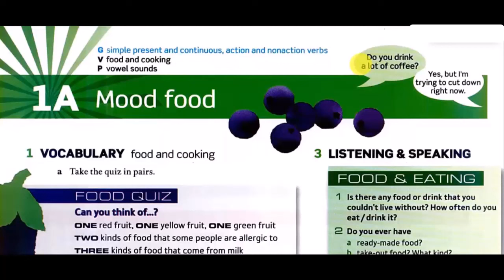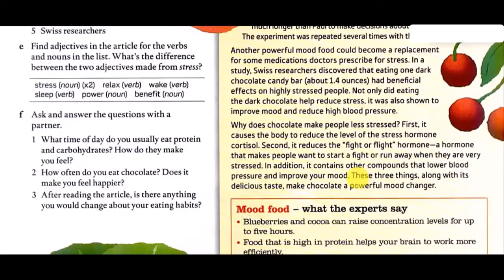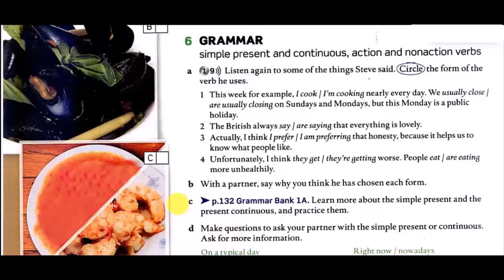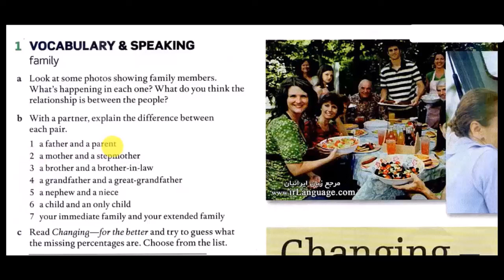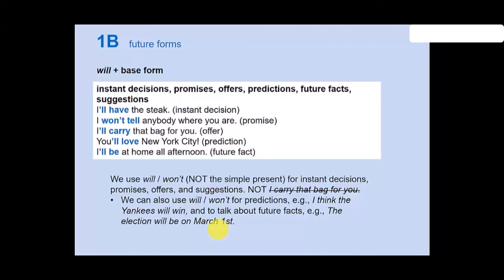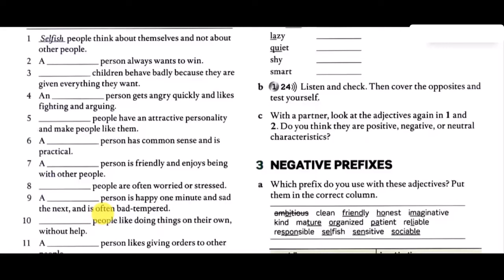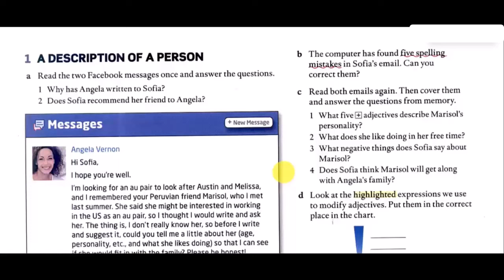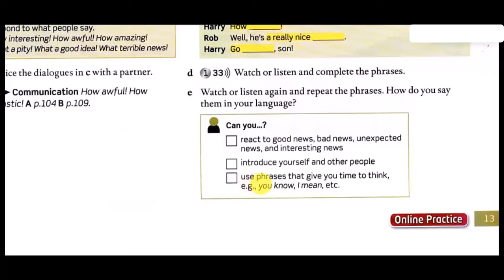آموزش کتاب امریکن انگلیش فایل 3 (ویرایش دوم) - درس اول | AEF 3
00:00 | آموزش قسمت A1
38:53 | آموزش قسمت A2
01:27:19 | آموزش قسمت B1
02:10:19 | آموزش قسمت B2
03:11:03 | آموزش قسمت Practical English
سری کتاب های American English File ویرایش دوم یکی از پرطرفدار ترین دوره های آموزشی ترمیک می باشد که در بسیاری از آموزشگاه های زبان داخل و خارج از کشور برای امر آموزش زبان انگلیسی بزرگسالان استفاده می شود. این مجموعه شش سطحی می باشد که تدرس کامل Level 3 آن توسط استاد و مدرس زبان انگلیسی محمدرضا فرامرزی فر با عنوان American English File Level 3 با ذکر تمامی جزئیات و نکات کتاب به شیوه جذاب تدریس شده است. این مجموعه می‌تواند برای افرادی که فرصت حضور در کلاس‌های ترمیک آموزشگاه های زبان را ندارند مورد استفاده قرار گیرد و پیشرفت شگرفی در سطح زبان خود حاصل نمایند.

پیش از این سطح استارتر و Level 1 و Level 2 این مجموعه با تدریس استاد فرامرزی فر به طور کامل در کانال یوتیوب ارائه شده بود که در ادامه کتاب چهارم این مجموعه در قالب 38 ساعت آموزش تصویری ارائه می‌گردد. همچنین در کنار منابع ارائه شده فایل های صوتی استخراج شده از فایل تصویری، فایل های کتاب های دانش آموز، کتاب تمرین، کتاب معلم، نرم افزار و فایل های ویدیویی این مجموعه نیز به صورت کامل در اختیار زبان آموزان قرار گرفته است.